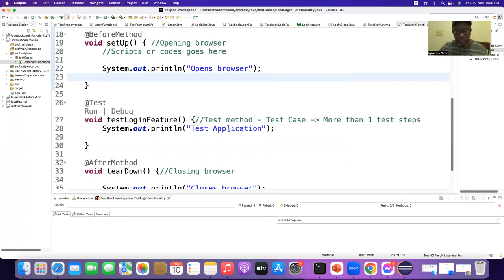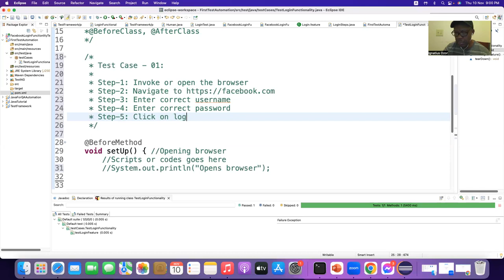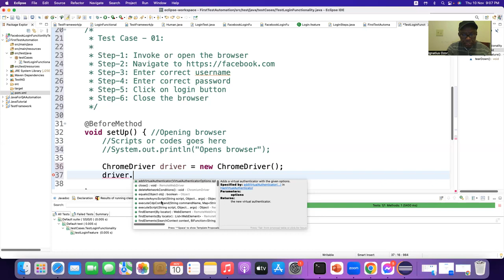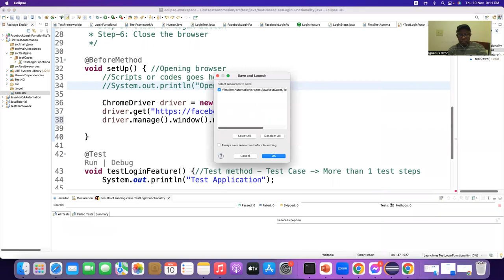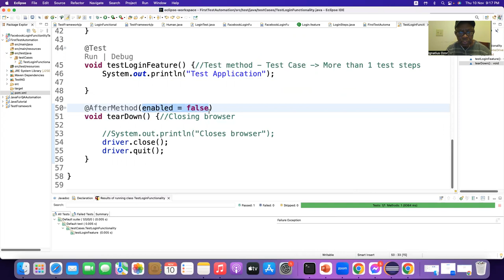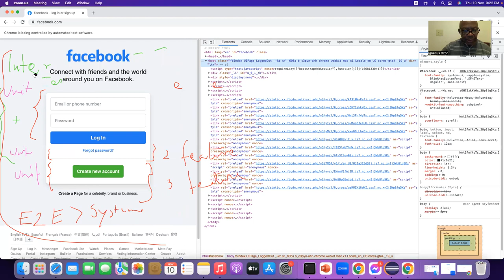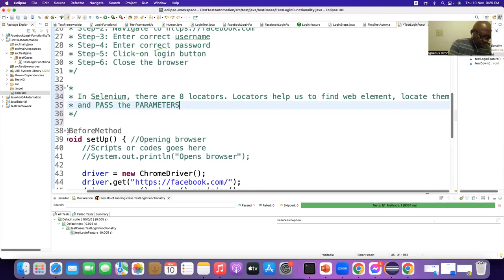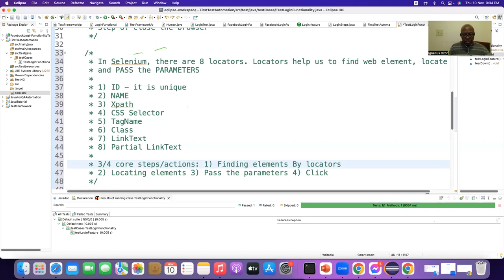TestNG FUNDAMENTALS- 02| TestNG Framework| QA ENGINEER| SDET| TEST AUTOMATION| SELENIUM WITH JAVA